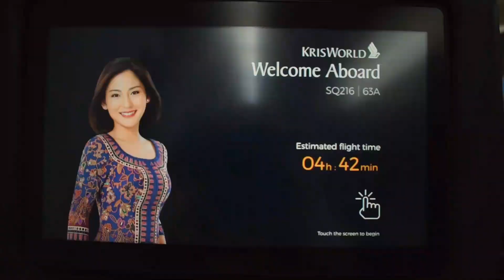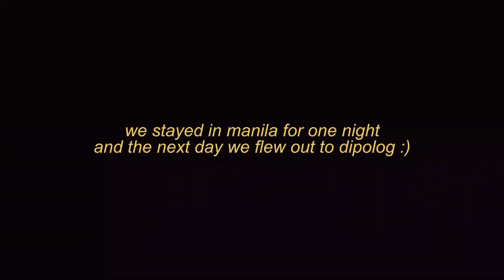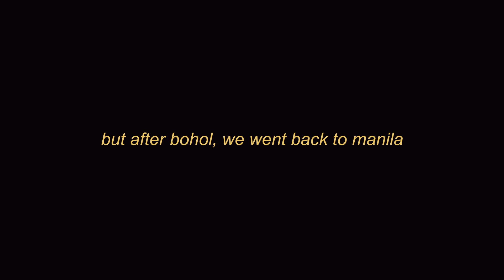✧ travel vlog: PHILIPPINES 2022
longggg awaited vlog finally up :)

more vlogs to come sooon